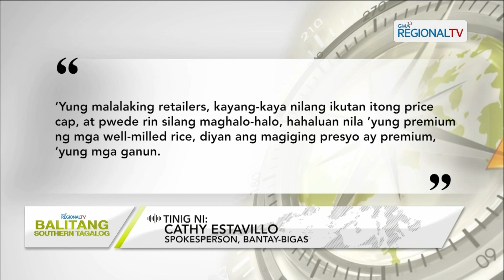Balitang Southern Tagalog: Walang Maibenta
Ilang rice retailers sa Batangas City Old Market, wala pa ring maibentang regular at well-milled rice; Ilang rice retailers sa batangas city, nakukulangan sa P15-K na subsidiya ng gobyerno; Implementasyon ng Executive Order No. 39, hindi malinaw ayon sa samahang Bantay-Bigas.